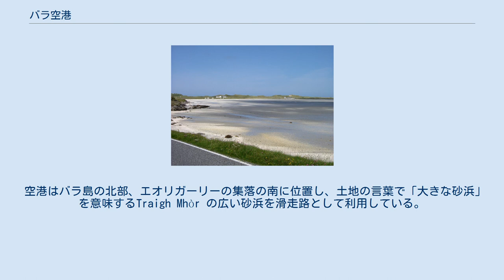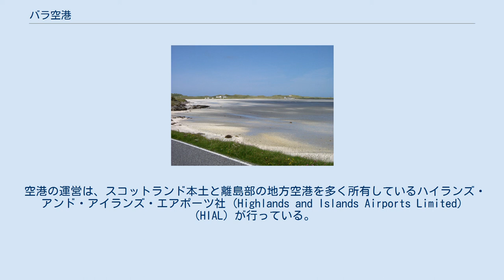バラ空港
バラ空港（英: Barra Airport、スコットランド・ゲール語: Port-adhair Barraigh）は、イギリス・スコットランド西北部のアウター・ヘブリディーズ諸島を構成する島の一つ、バラ島にある空港である。
所在地からバラ・エオリガーリー空港（英: Barra Eoligarry Airport）とも呼ばれる。
砂浜を滑走路としており、これは定期航空便の設けられている空港としては世界唯一である。
 空港はバラ島の北部、エオリガーリーの集落の南に位置し、土地の言葉で「大きな砂浜」を意味するTraigh Mhòr の広い砂浜を滑走路として利用している。
満潮時には滑走路は海面下に沈むため、離着陸の時間は干満によって左右される。
空港が営業中には吹流しが掲げられることになっており、その間の浜への立ち入りは禁止されている。
吹流しが掲げられていない時の「滑走路」は、潮干狩り客や観光客でにぎわっている。
 照明施設はなく、夜間に緊急着陸が行われる際には、自動車の前照灯で滑走路を照らしている。
 空港の運営は、スコットランド本土と離島部の地方空港を多く所有しているハイランズ・アンド・アイランズ・エアポーツ社 (Highlands and Islands Airports Limited) （HIAL）が行っている。
空港には3本の滑走路が設定されており、木の杭によって終端が示されている。
航空便の多くは、デ・ハビランド・カナダ社製のプロペラ機DHC-6（ツイン・オッター）によって運航されている。